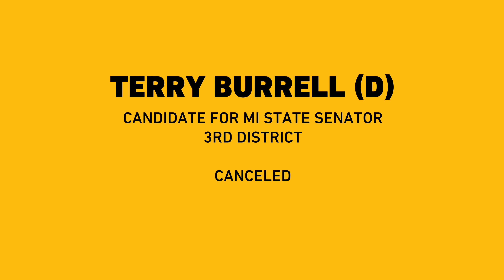TERRY BURRELL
This video is not an endorsement of any candidate. VOTE August 7, 2018 in the Primary election and November 6, 2018 in the General Election.